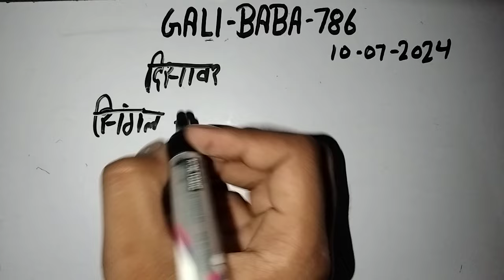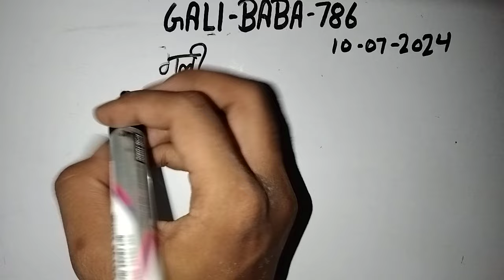899666My first time blog Today new blog and New update